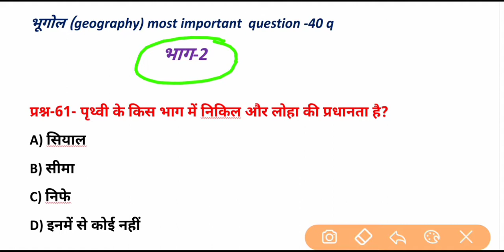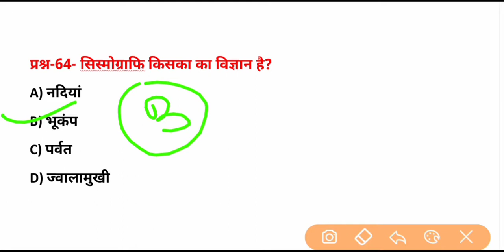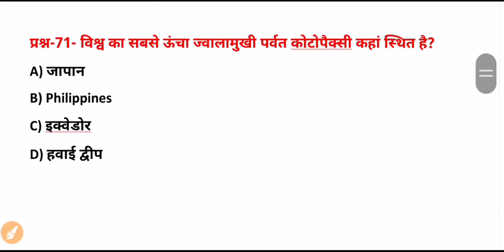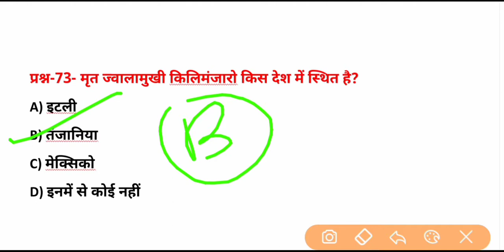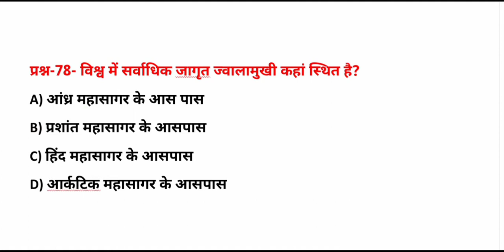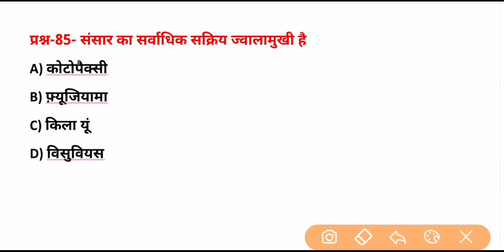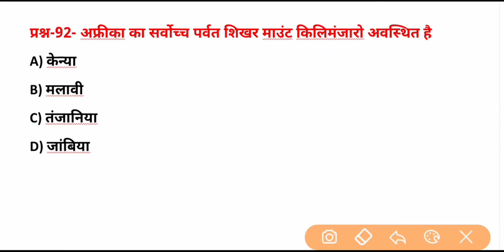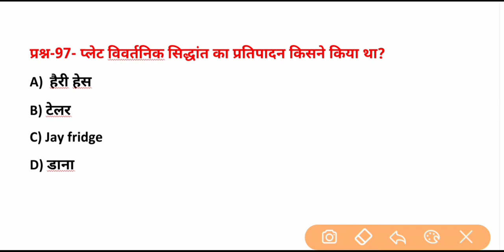Top-1000 q |भाग-2 |भूगोल(Geography) most important question | ssc, railway, police, je, lekhpal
geography ke most important question jo agragami ane wale exam ke liye bhaut jyada use full honge. for  ssc, up police, delhi police bihar police,up constable,up lekhak,upsssc,upai, upsc
Etc all exam